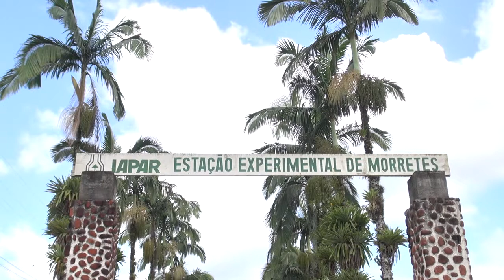Pesquisa sobre erva-mate no Paraná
Projeto Carijo
Herança do Conhecimento Ancestral na Fabricação Artesanal da Erva-Mate

FICHA TÉCNICA:
Imagens: Jefferson Pinheiro
Edição: Têmis Nicolaidis